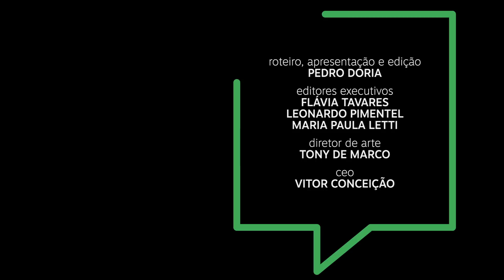Bolsonaro: o mais corrupto dos presidentes | Ponto de Partida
Poucas coisas causam maior espanto a quem lida com política profissionalmente do que essa ideia “vou votar no Bolsonaro porque ele não é corrupto”. Bolsonaro é, possivelmente, o presidente mais corrupto da história da Nova República.

PONTO DE PARTIDA
Segundas e quintas-feiras, às 18h15, no YouTube

Assine e fique bem informado! Assine o Premium